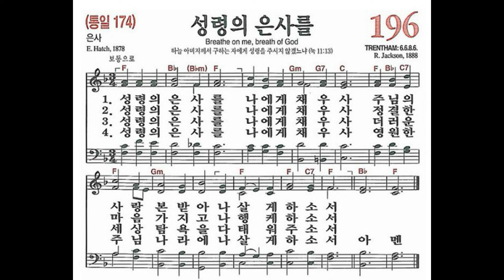[새찬송가] 196장 성령의 은사를 ㅣ 찬송가 파이프 오르간 반주